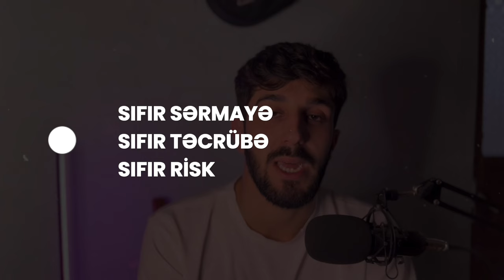30 GÜN ANCAQ ONLİNE İŞLƏRİ YOXLADIM (NƏTİCƏLƏR!)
30 GÜN ONLİNE İŞLƏRİ YOXLADIM.
BU DA NƏTİCƏLƏR...

Açar sözlər:
shopify dropshipping,
dropshipping,
dropshipping nasıl yapılır,
dropshipping nedir,
dropshipping for beginners,
dropshipping 2022,
dropshipping shopify,
dropshipping challenge,
dropshipping amazon,
dropshipping ebay,
dropshipping azerbaycan,
dropshipping tutorial,
dropshipping azərbaycan,
dropshipping a-z,
aliexpress dropshipping,
amazon dropshipping 2022,
dropshipping biaheza,
dropshipping basics,
dropshipping başlangıç
dropshipping nasıl yapılır,
dropshipping nedir,
dropshipping eğitimi,
dropshipping ürün bulma,
dropshipping dersleri,
dropshipping nece edilir,
dropshipping amazon,
dropshipping amazon nasıl yapılır,
dropshipping azərbaycan,
dropshipping aylık kazanç,
afiliate marketinq,
dropshipping alibaba,
online iş,
online işler,
online iş fikirleri,
online işlər,
dropshipping ebay,
drop servicing,
qazanc,
qazanc fikri,
real qazanc,
online qazanc,
asan qazanc,
en yaxsi peseler,
gündəlik qazanc